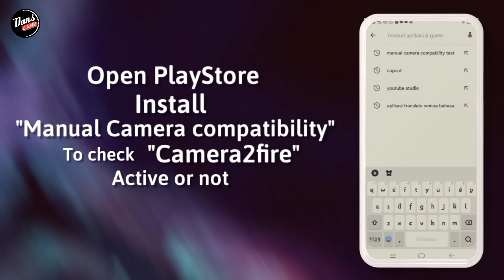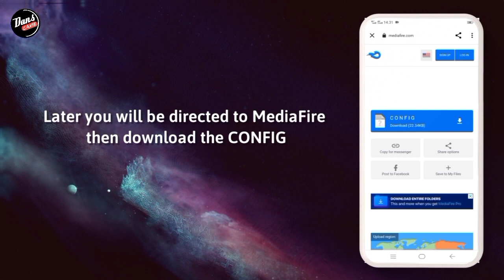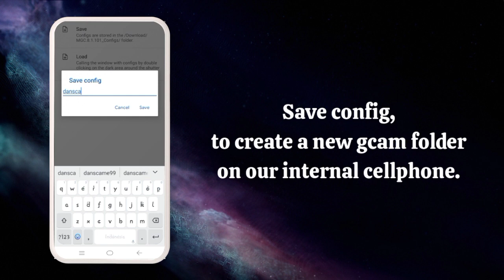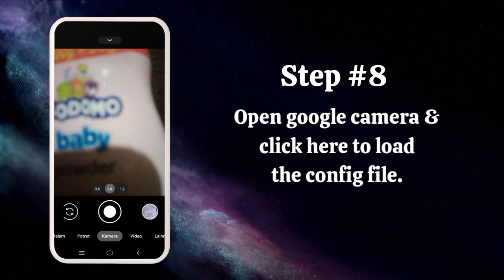GCam BSG Realme C20 (Tips and Trik)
GCAM BSG REALME C20 - GOOGLE CAMERA REALME C20

⛔ Attention...
Here I'm using a Realme C20. You can download the GCAM, please tag it in the comments, friend.

☢️ GCAM
DOWNLOAD GCAM HERE

☣️ CONFIG
DOWNLOAD THE CONFIG HERE⬇️⬇️

⛔ Default config for Gcam BSG 8.1

IF YOU EXPERIENCE ANY PROBLEMS, LEAVE A COMMENT IN THE COMMENTS SECTION. I WILL HELP YOU AS MUCH AS I CAN. 🙏🏻🙏🏻